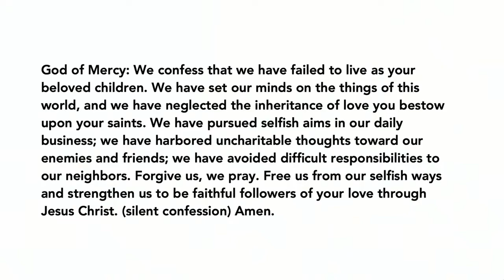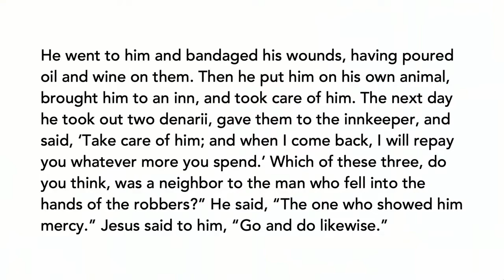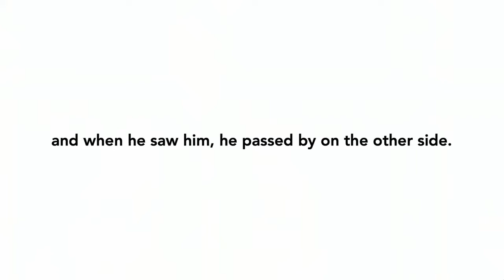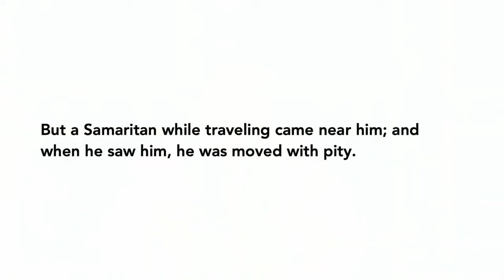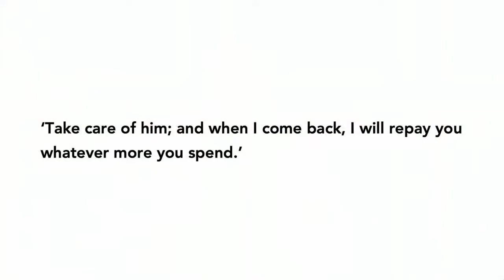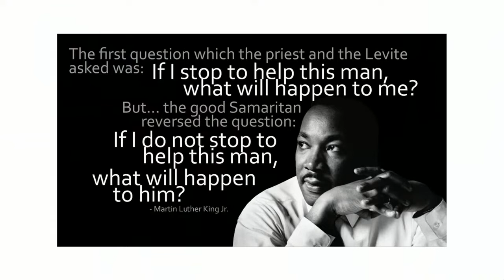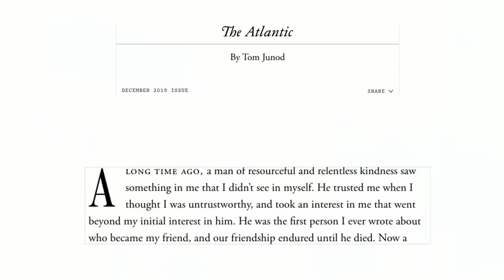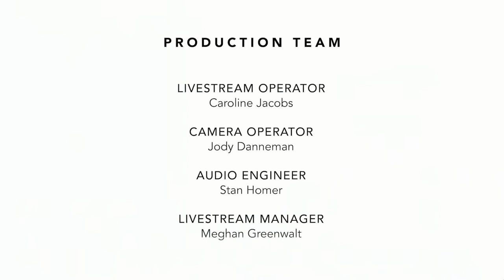Traditional Worship | Sunday, January 30, 2022